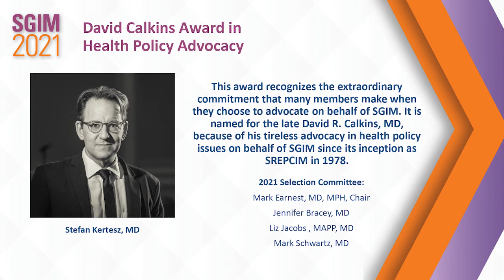David Calkins Award in Health Policy Advocacy: Stefan Kertesz, MD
This award recognizes the extraordinary commitment that many members make when they choose to advocate on behalf of SGIM. It is named for the late David R. Calkins, MD, because of his tireless advocacy in health policy issues on behalf of SGIM since its inception as SREPCIM in 1978.

2021 Selection Committee:
Mark Earnest, MD, MPH, Chair
Jennifer Bracey, MD
Liz Jacobs, MAPP, MD
Mark Schwartz, MD